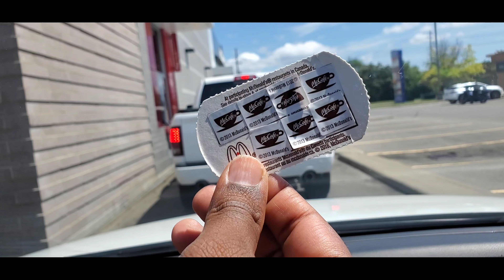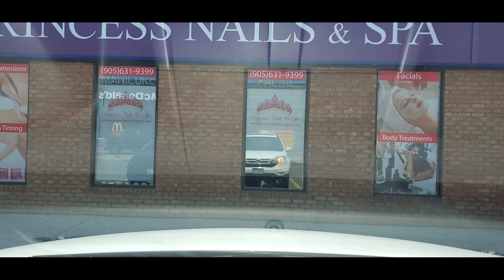Highway Driving In Toronto l Tamil vlog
Highway Drive In Toronto l Tamil vlog